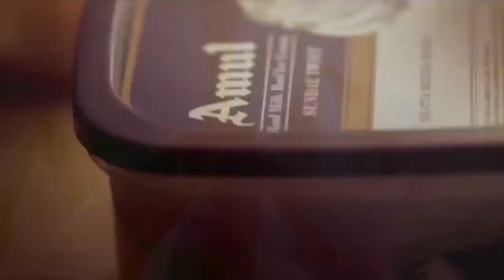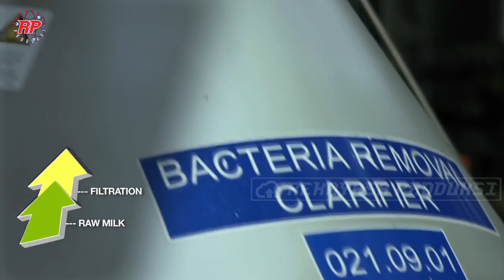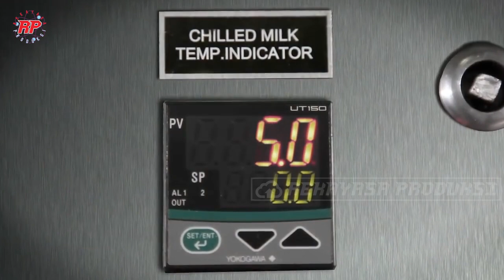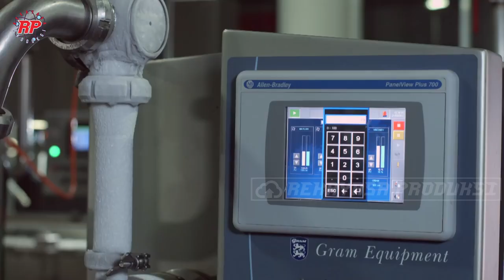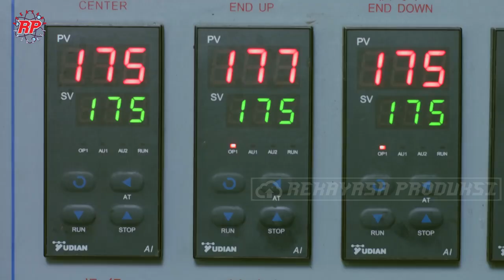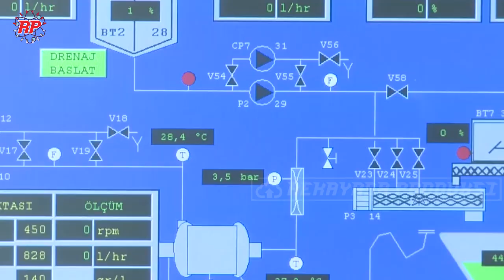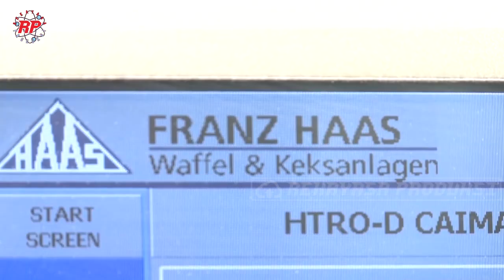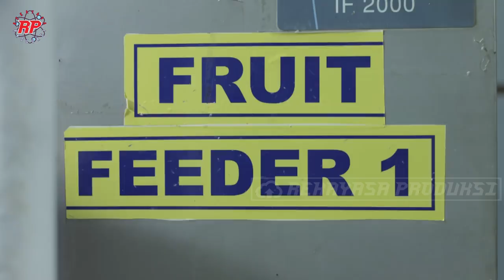PROSES PEMBUATAN ES KRIM SANDWICH DAN ES KRIM CONES KERUCUT YANG LEGENDARI DI PABRIK MODERN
Es krim adalah makanan beku manis yang biasanya dimakan sebagai camilan atau makanan penutup. Ini dapat dibuat dari susu atau krim dan dibumbui dengan pemanis, baik gula atau alternatif, dan rempah-rempah, seperti kakao atau vanila, atau dengan buah seperti stroberi atau persik.
Alasan dibalik tekstur lembut es krim yang tetap lembut walau pada suhu beku -200C adalah buih setengah beku yang mengandung lemak teremulsi dengan udara. Sel-sel udara yang ada, berperanan untuk memberikan texture lembut pada es krim tersebut. Tanpa adanya udara, emulsi beku tersebut akan menjadi terlalu dingin dan terlalu berlemak.
Pada video kali ini rekayasa produksi akan membahas proses pembuatan ice cream dan contong atau kerucut es krim yang sering kita jumpai.

Kredit Video : Amul Factory - Ice Cream, SPEIGEL TV, Vadilal Icecreams, DUPONS BUSCUIT